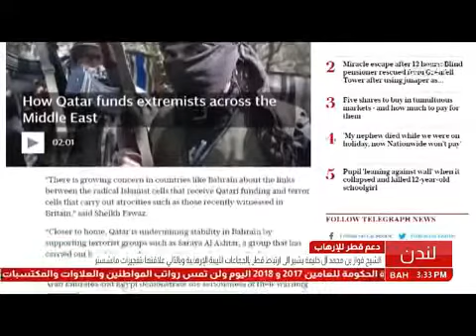تصريح سفير مملكة البحرين بالمملكة المتحدة بشأن إرتباط قطر بجماعات إرهابية نفذت هجوم مانشستر الأخير